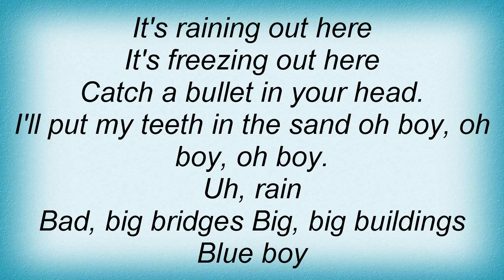Throwing Muses - Catch Lyrics